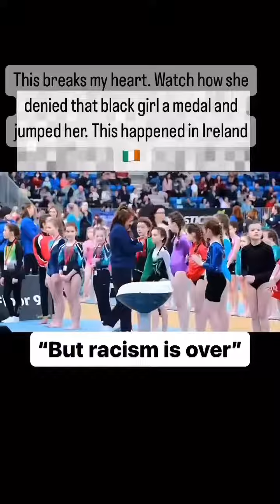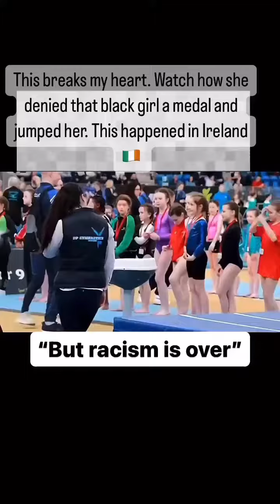of the most relevant racism in the world